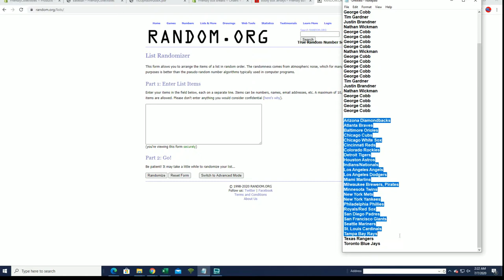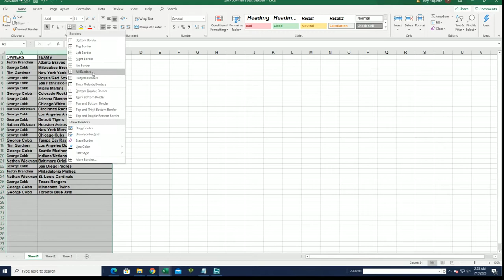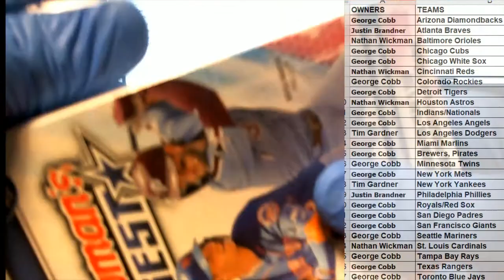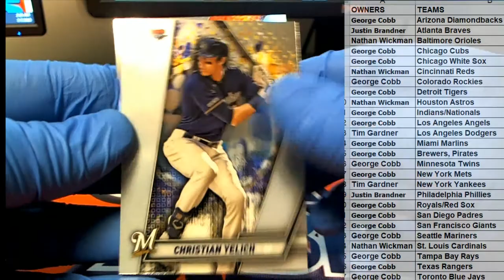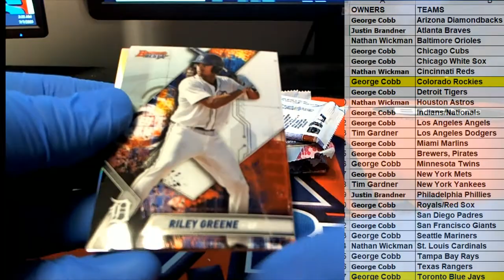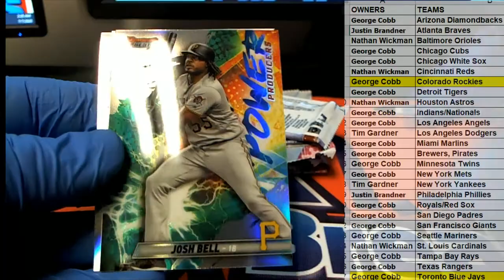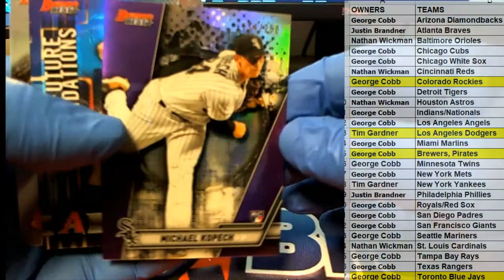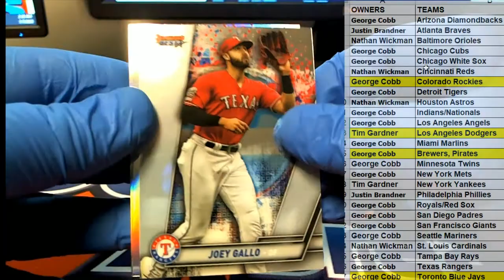2019 Bowman's Best Baseball Hobby Box ID 19BOWB2RT412